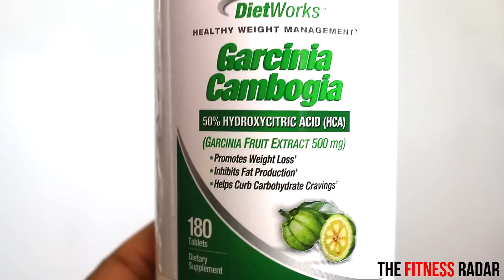GARCINIA CAMBOGIA DIETWORKS BRAND REVIEW (WEIGHT LOSS)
Meech is doing a review of the Dietworks brand of Garcinia cambogia for weight loss

Purchase Dietworks Garcinia Cambogia